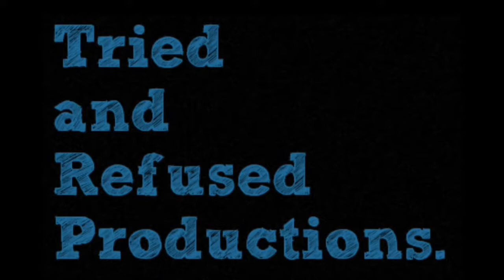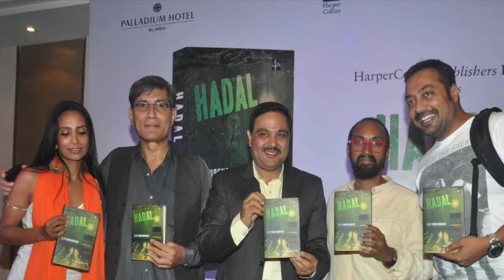TOP 8 Most Awkward & Embarrassing Bollywood Interviews